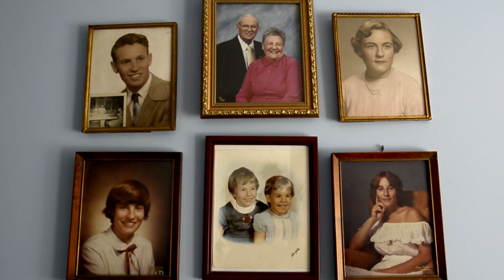Caregiver Liz Havu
Liz Havu of Hollis has had to reinvent herself as she’s become a full-time caregiver to her mother, who has dementia.